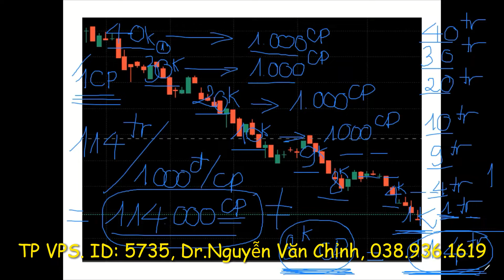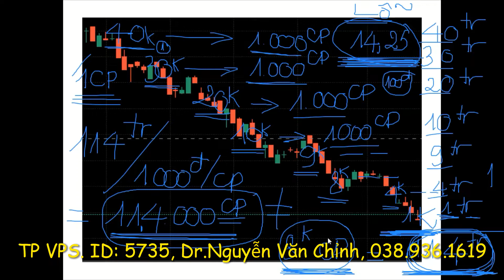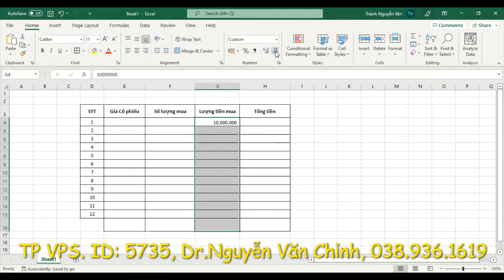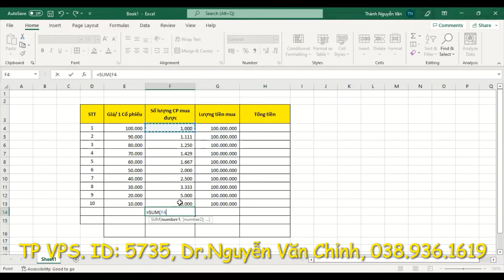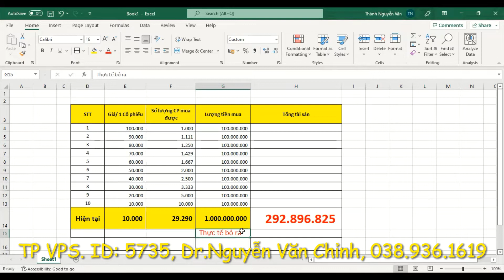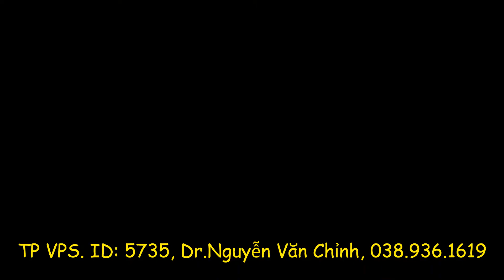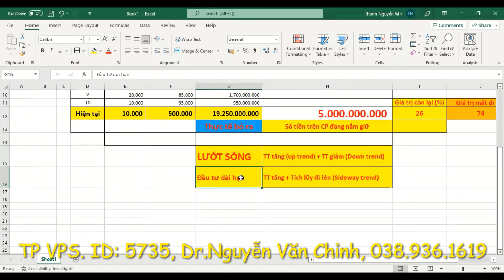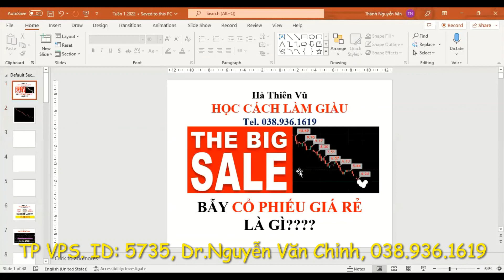Hà Thiên Vũ - HỌC CÁCH LÀM GIÀU: BẪY CỔ PHIẾU GIÁ RẺ LÀ GÌ ????